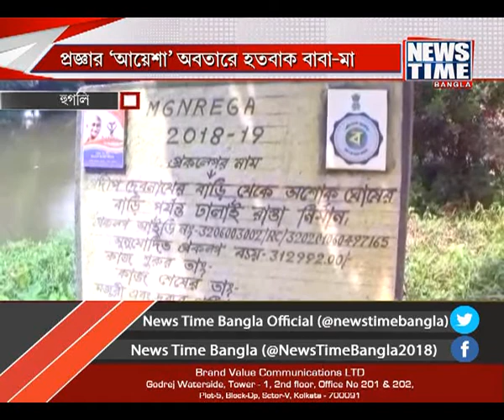প্রজ্ঞার আয়েশা অবতারে হতবাক মা-বাবা ।। News Time Bangla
বাংলাদেশে উদ্ধার জেএমবি জঙ্গী আয়েশা-ই, আসলে হুগলীর প্রজ্ঞা দেবনাথ। এই খবর সংবাদমাধ্যমে দেখার পরই হতবাক তার বাবা-মা। বছর চারেক আগে বাড়ি ছেড়েছিল প্রজ্ঞা। তার তিন চার মাস পর মা কে ফোনে জানিয়েছিল, ধর্ম পরিবর্তন করেছে সে। কিন্তু মেয়ে ‌যে জঙ্গী বাহিনীতে নাম লিখিয়েছে তা ভেবেও আঁতকে উঠছেন ম-বাবা। মেয়ে দেশোদ্রোহী হলে কড়া শাস্তি চাইছেন তাঁরাও।

News Time Bangla is a Bengali news channel that provides inclusive and up-to-date news coverage from West Bengal and India. You can get the latest top stories, Current Affairs, Sports, Business, Entertainment, politics, spirituality and many more.  The motto of the channel is serving news without Political Bias. So keep tuning in to News Time Bangla  "Anytime, all the time".